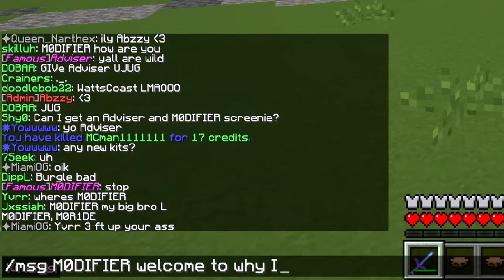Undisguised Lunar Soup!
-Hey guys! In today's video, we go on lunar soup with like 150 players online WITHOUT being disguised! It's insane how many times you'll hear me say "I'm getting ganked" in this video. With that being said, there are some AMAZING people who helped me by acting as my bodyguards and saving me from death.

Follow/Add These!!!